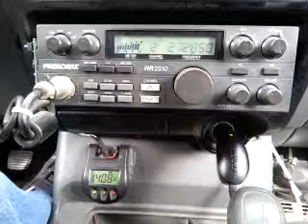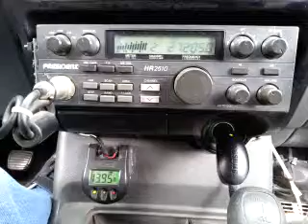03-25-2015 ModSqd WaterboyNC 445MS ThundrStkCA RiverRatTN